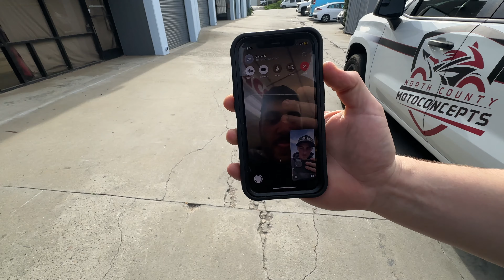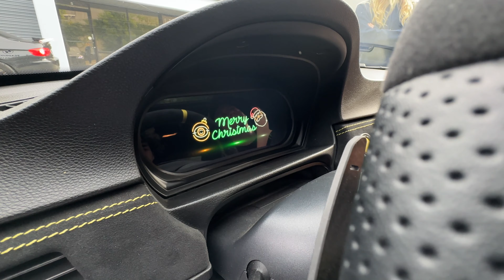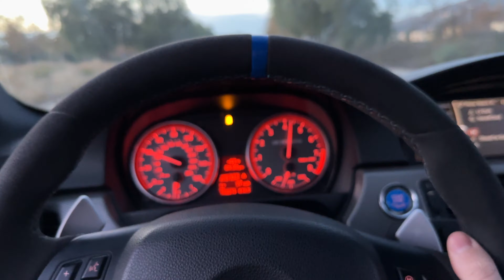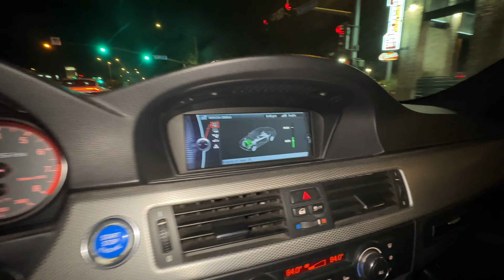MANUAL BMW 335I FULL SEND (E85)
COP THE MERCH!  RESTOCK COMING SOON!!